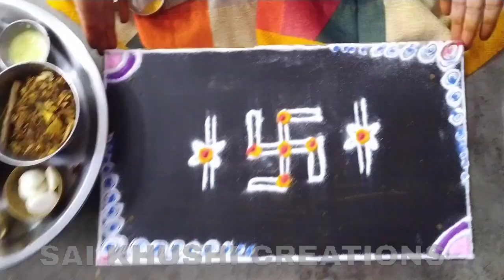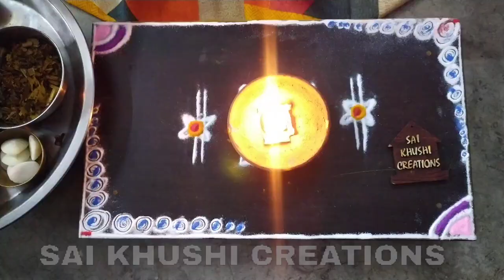हवन विधि 2021 !! नवरात्रि में हवन कैसे करें !! Easy Havan vidhi 2021